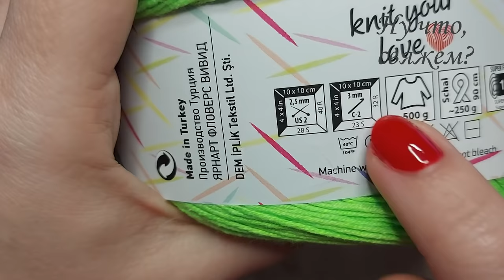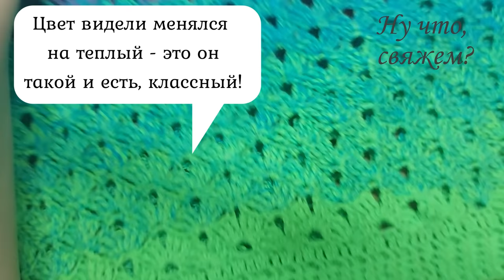👑ЮБОЧКА КРЮЧКОМ НА ЛЮБОЙ РАЗМЕР из Yarn Art Flowers Vivid (подробно, для начинающих)./Skirt crochet.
🎬В новом видео подробно показываю и рассказываю о вязании универсальной юбочки крючком на любой размер и возраст из пряжи Yarn Art Flowers Vivid.
👉Юбочка получилась шикарная, красивая и не сильно дырчатая, как раз на лето.
👍В процессе вязания я рассказываю как сделать юбку на любой размер и любую длину.
Кстати, вяжется юбка по спирали!!!
Получается очень быстро и просто! Главное - понять принцип.
 Тайм-коды:
00:06 - Вступление
00:58 - Обзор пряжи
02:47 - Эластичный набор петель
05:25 -1 ряд резинки
06:48 - 2ряд резинки
08:10 - 3 ряд резинки
09:38 - Ряд с прибавлением петель (подготовка к основному узору)
10:58 - 1 ряд узора
13:40 - 2 ряд узора
16:40 - 3 ряд узора и до нужного размера
18:25 - обвязка юбки
23:00 - способ спрятать кончики пряжи
23:42 - ввязывание резинки
🌼🌼🌼Всем ровных петелек!!!

Узор очень простой и получается  очень нежный, красивый и шикарный, Вашу копилочку узоров крючком😉.!
☝В юбках и платьях данный узор будет смотреться просто отлично!!!
🌼Материал:
 - пряжа Yarn Art Flowers Vivivd  (55% хлопок/45% полиакрил) у меня ушел не весь моток, еще и топик будет)
 - крючок 3
 - резинка для пояса (резинка - спандекс)
 - отличное настроение😁